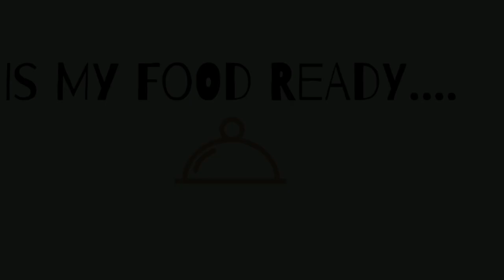Fish Biryani | Easy Recipe | Cod Biryani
Fish Biryani is a mix of rice, spices and yogurt  marinade all cooked in one pot for 20 minutes. The fish and rice are cooked until the fish flakes into pieces and the rice is fluffy.

  𝙄𝙣𝙜𝙧𝙚𝙙𝙞𝙚𝙣𝙩𝙨

𝐅𝐨𝐫 𝐭𝐡𝐞 𝐟𝐢𝐬𝐡 𝐦𝐚𝐫𝐢𝐧𝐚𝐝𝐞

• 660g boneless and skinless cod fillets
• 350g plain yogurt
• 1 1/2 tsp chilli powder
• 1 1/2 tsp coriander powder
• 1 tsp garam masala
• 1 tsp cumin powder
•  2 tsp salt
• 1/2 tsp turmeric powder
• 1/2 tsp dried parsley
• 1/2 tsp black pepper

𝐅𝐨𝐫 𝐭𝐡𝐞 𝐛𝐢𝐫𝐲𝐚𝐧i

•  330g white basmati rice
•  3 tbsp cooking oil
•  1 tsp cumin seeds
•  2 red onions chopped
•  1 tbsp ginger paste
•  1 tbsp garlic paste
•  1 lemon
•  1/2 tsp red chilli flakes